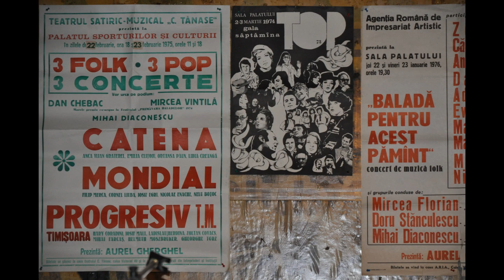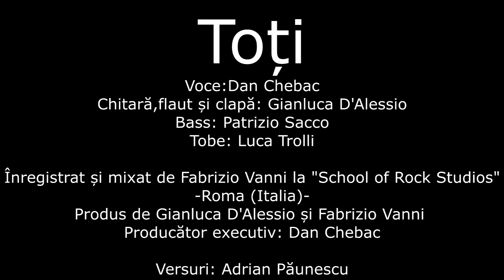Toți - Dan Chebac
TOȚI
Vox: Dan Chebac
Guitars, Lute and Key: Gianluca DʼAlessio
Basss: Patrizio Sacco
Drums: Luca Trolli
Lyrics by Adrian Paunescu

Recorded and Mixed by Fabrizio Vanni@ School of Rock Studios - Rome (Italy)
Produced by Gianluca DʼAlessio and Fabrizio Vanni
Mastered by Fabrizio De Carolis@ Reference Mastering Studio - Rome (Italy)
Executive Producer: Dan Chebac
Photos and video editing: Mihai Manea "Croco" and Henri Victor de Hillerin
Inregistrari realizate in 2018